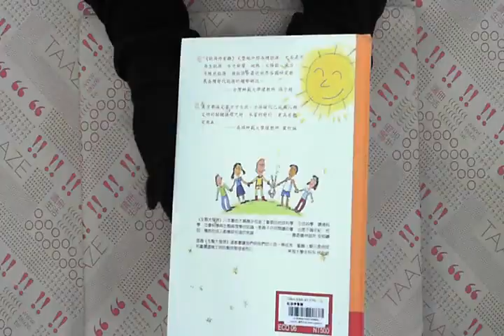TAAZE｜能源停看聽 二手書書況 9789868133914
TAAZE｜讀冊生活網路書店「能源停看聽」，找二手書請至